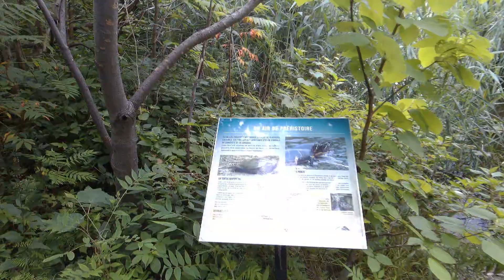Nun's Island lake